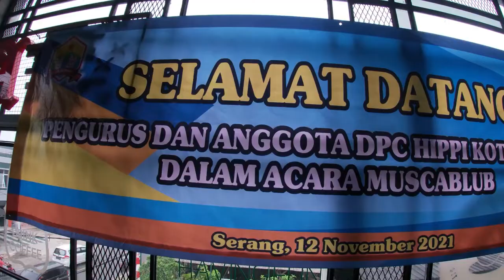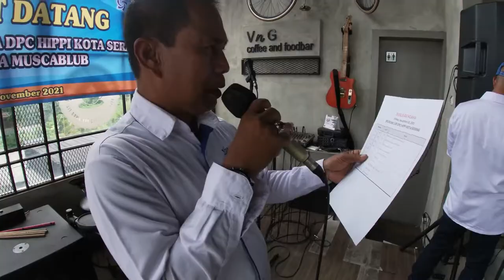RAPAT PLENO DPC HIPPI KOTA SERANG